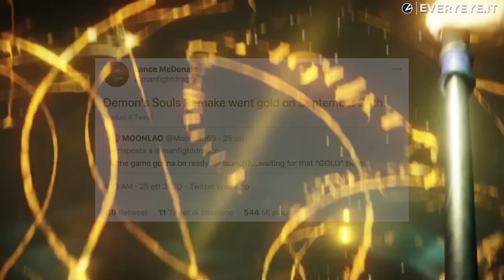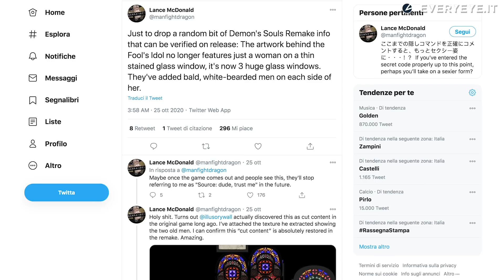Demon's Souls PS5: ultime novità sul Remake!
Lo YouTuber Lance McDonald ha condiviso nuove informazioni sul Remake del gioco di From Software, atteso al lancio di PlayStation 5.